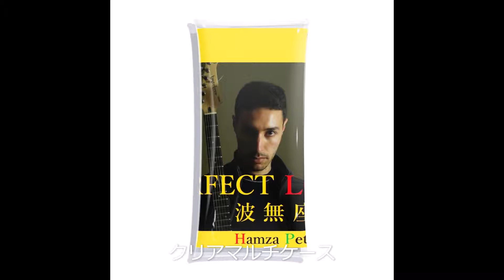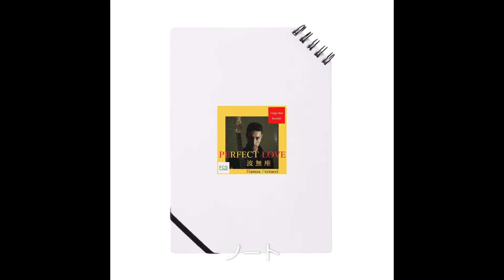3rd 記念オフィシャルグッツ！！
「波無座 3rd. PERFECT LOVE」に因縁のあるアイテムズ